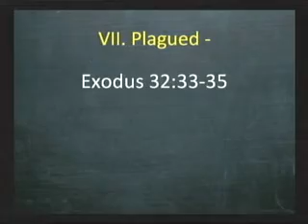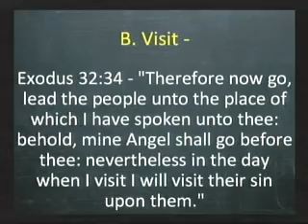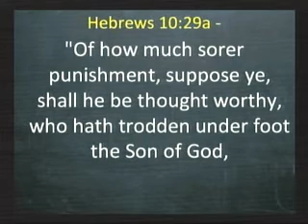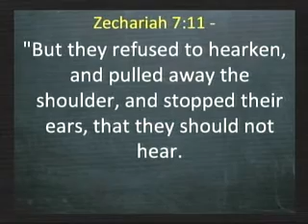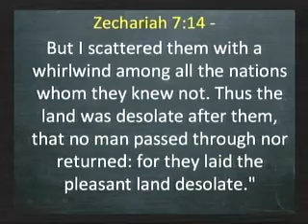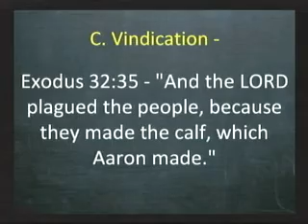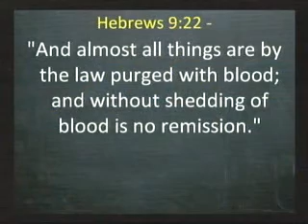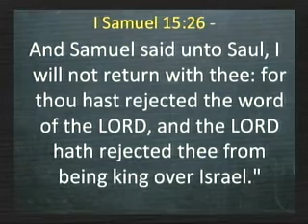Wednesday Night Sermon 9-12-18